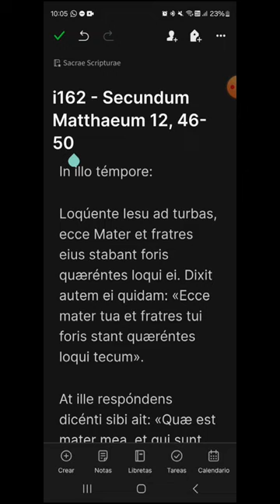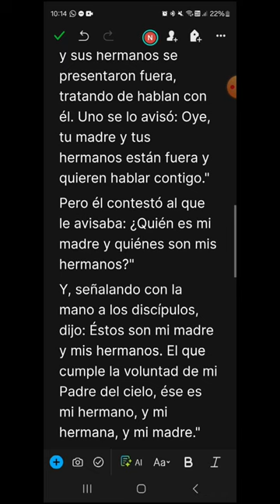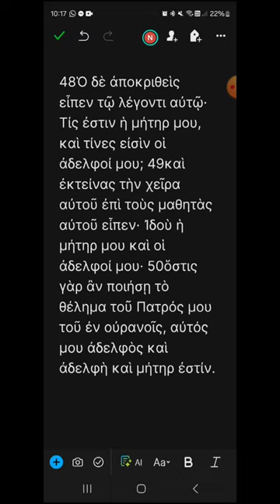i162 - Mateo 12, 46-50 - EVANGELIO DEL DÍA en Latín, Español y Griego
Martes XVI del Tiempo Ordinario
00:17 Latín
01:05 Español
01:44 Griego